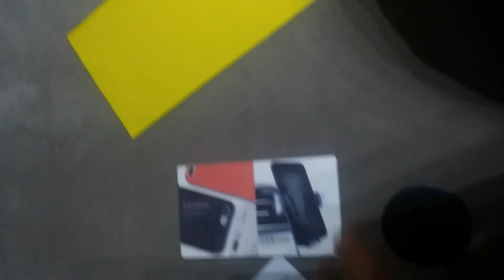Baseus Small Ears Series Magnetic Bracket ( Vertical Type ) - BLACK from GEARBEST.COM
Main Features:

- Vertical Type
Suitable for car dashboard and other smooth surfaces

- Safe and Firm
Built-in four powerful magnets, can draw your phone tightly even driving, suddenly braking on deceleration strip and bumped road

- 360 Degree Rotation
360 degree rotation design, can be easily moved to meet your needs

- PU Leather Magnetic Iron
Highlight the taste and texture, soft touch, remove your pain from scratch when using magnetic holder

- Aluminum Alloy Body
Built with high-quality aluminum alloy, oxidation-resistant and corrosion-resistant

- Small and Portable
Tiny size, you can hold it with one hand, and it can be pasted firmly without covering your driving views